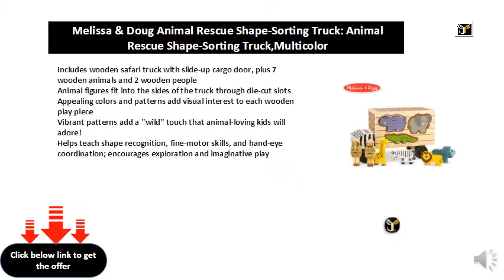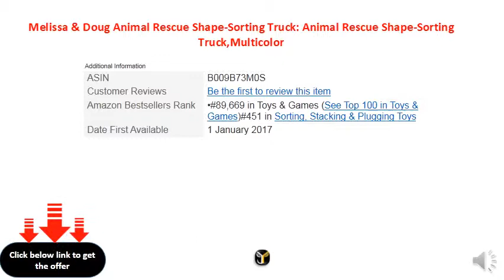Melissa & Doug Animal Rescue Shape-Sorting Truck Animal Rescue Shape-Sorting Truck,Multicolor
Fun With Shape Sorting: The Melissa & Doug Animal Rescue Shape-Sorting Truck Includes 7 Animal Pieces, 2 Rescue Rangers And Safari Truck With Lift-Up Door.
Wild Fun: Animals Include Alligator, Zebra, Rhinoceros, Elephant, Giraffe, Hippopotamus, And Lion.
Helps Develop Skills: Helps Teach Shape Recognition, Fine-Motor Skills, And Hand-Eye Coordination; Encourages Exploration And Imaginative Play.
Great Gift For Ages 2 To 4: This Set Makes An Exceptional Gift For Kids From 2 To 4. Add The Melissa & Doug Zoo Friends Hand Puppets To Round Out The Hands-On Play Experience And Give Kids Another Engaging Option For Screen-Free Fun.
“The Gold Standard In Childhood Play”: For More Than 30 Years, Melissa & Doug Has Created Beautifully Designed Imagination- And Creativity-Sparking Products That Nbc News Called “The Gold Standard In Early Childhood Play.”
100% Happiness Guarantee: We Design Every Toy To The Highest Quality Standards, And To Nurture Minds And Hearts. If Your Child Is Not Inspired, Give Us A Call And We'Ll Make It Right. Our Phone Number Is On Every Product!